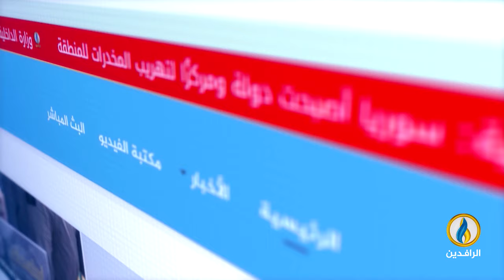طاولة_حوار | نقل الطائفية من الحالة السياسية إلى الحالة المجتمعية عبر مظلة القوانين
تقديم:
ماجد الجميلي

ضيوف الحلقة:
د. صباح الناصري - أستاذ العلوم السياسية في جامعة يورك / كندا